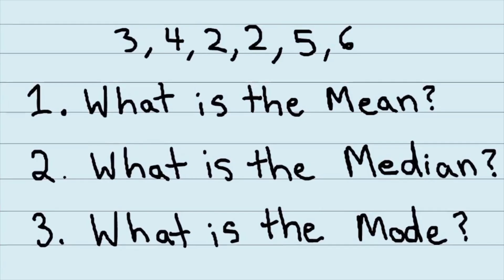Mean,median,mode Toads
not normal